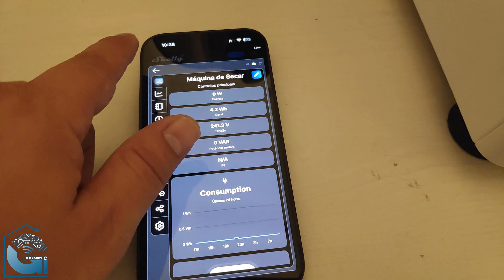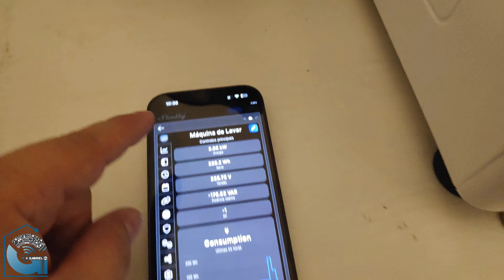Lavandaria Smart com Shelly EM!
Neste vídeo mostro-vos como automatizarem e tornarem mais Smart as vossas máquinas da roupa!

Onde Comprar o artigo do vídeo! ⬇️⬇️
➡️ Amazon